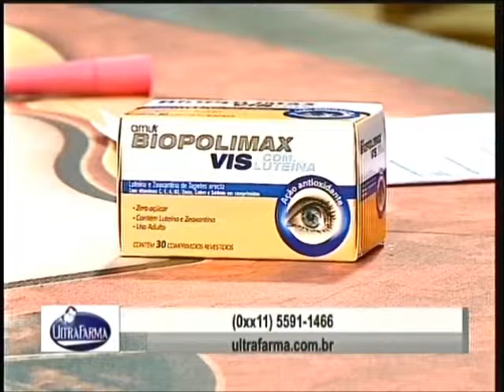MShow Iris Stefanelli Biopolimax 150514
Iris Stefanelli (merchand da Biopolimax) Muito Show de 14/05/2015